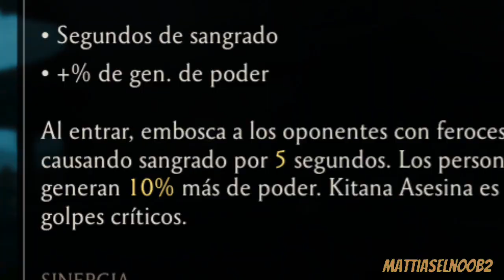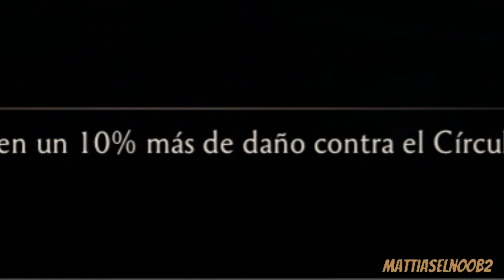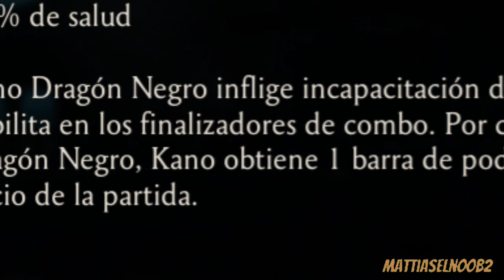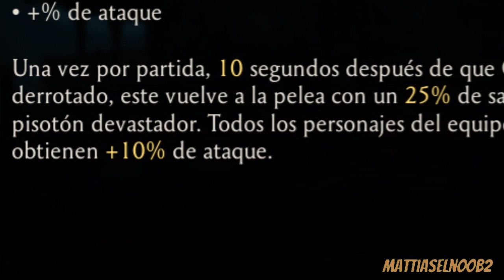Los 5 peores personajes de DIAMANTE 💎 que pueden existir en todo MK Mobile 🤢💩 | Mortal Kombat Mobile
si pensaste que los personajes de ORO normal eran malos con este video te quedarás sin palabras 😶

el día de hoy te traigo un nuevo video y te voy a mostrar Los 5 peores personajes de DIAMANTE 💎 que pueden existir en todo MK Mobile 🤢🤮

y pensar que los personajes de ORO normal eran malos😭

para que no te pierdas ningún video nuevo que suba 🐶👊